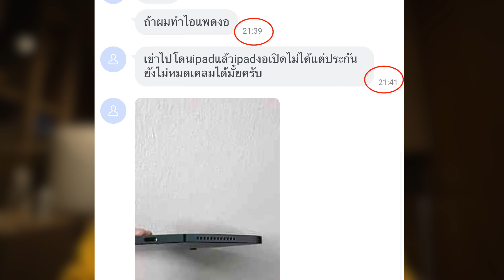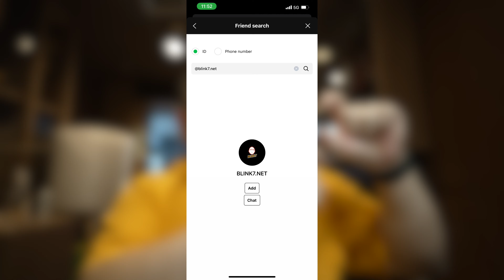ได้โปรดอย่าทำแบบนี้...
Instagram ร้าน อยากเสียเงินกดส่อง
สั่งของ สอบถามอะไรก็ได้ที่ไม่ใช่ซื่อร้านอื่นดีมั้ย LINE@ ID : @BLINK7.NET (ใส่@ ด้วยนะ)